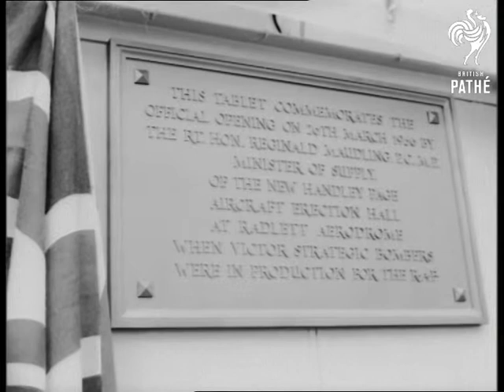New Aircraft Erection Hall (1956)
Radlett Aerodrome, Radlett, Hertfordshire

LS Four "Victor" bombers in line inside new erection hall at De Havilland Aircraft Productions. Top shot of the four-jet, crescent-winged "Victor" bomber. LS Four Victors in new hall. LS "Herald" aircraft of Queensland Airlines taxiing in. LS Sir Handley Page leaves aircraft. MS Handley Page with Rt Hon. Reginald Maudling (Minister of Supply) on the airfield . LS Inside hall, high shot of crowd assembled, pan to Victor bomber. LS Rt Hon. R Maudling, opening Hall (26th March 1956). MS RAF / Royal Air Force men in the audience. MS Seated audience. LS Plaque covered by Union Jack, unveiled, pan to audience. CU Unveiled plaque. MS Dignitaries in audience. CU Model of Victor. LS Victor bomber taking off. MS  Victor flying  past at very low altitude.

Note: "Date received" on original paperwork reads: 26/03/1956.
 FILM ID:2540.03